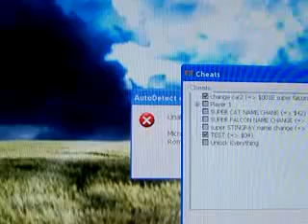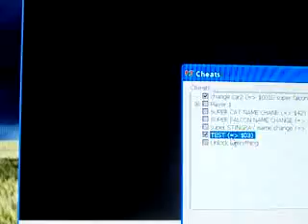f-zero x: super car changers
shows that despite errors aplenty i was able to change stats, weight, shadow of super falcon